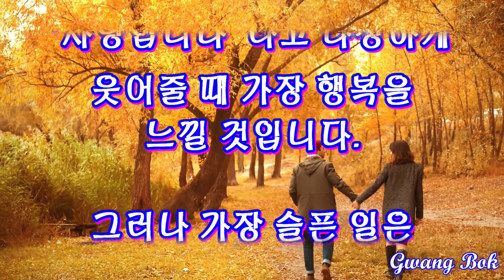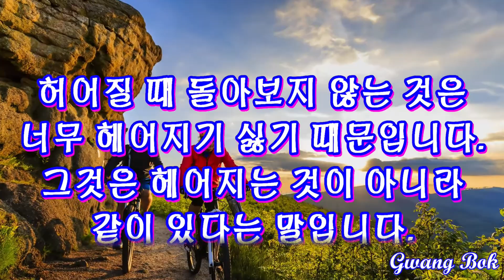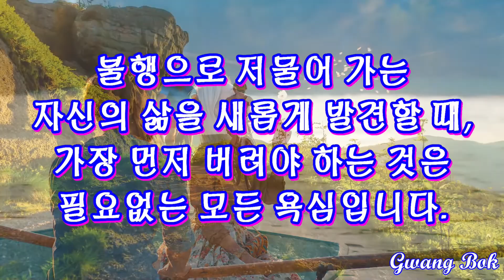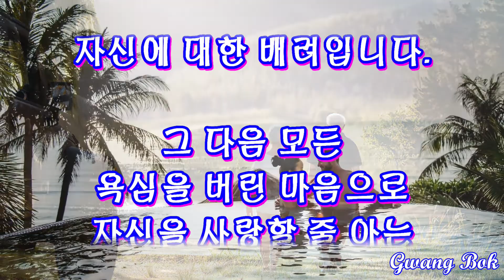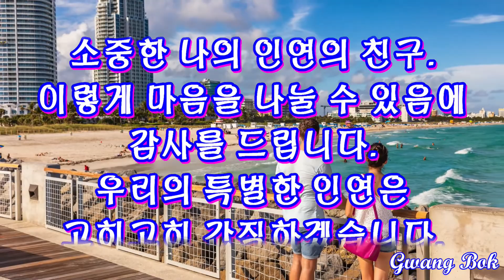인생 특별한 인연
Nimbus-Eveningland